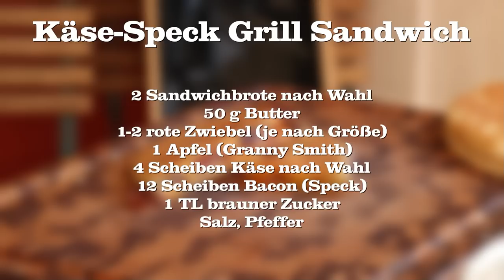Schöne Grüße aus dem Sauerland - Käse Speck Grill Sandwich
Und wieder einmal bin ich im Sauerland zu besuch. Und natürlich wird im Sauerland gegrillt. Heute mache ich für euch ein mega Grilled Cheese Bacon Sandwich. Und das Ganze mit einer Spezialzutat

*Moesta Burgersmasher
*Udenheim BBQ - All-In Gewürz Box
*Dutch Oven der Sauerländer BBCrew
*Dutch Oven Set
*Grill- Schutzhandschuhe Leder
*Broil King Grillzange
*Moesta-BBQ Burgerringe
*MOESTA-BBQ BurgerZange
*Moesta BBQ Pizza-Ring
*BBQUE Saucen
*Gusspfanne mit Stiel
*Professionelles Einstechthermometer
*Kabelloses Smart-Fleischthermometer
*Outdoorchef Grillthermometer
*Weber's Grillbibel

Danke :-)